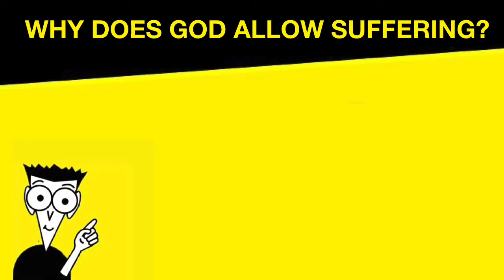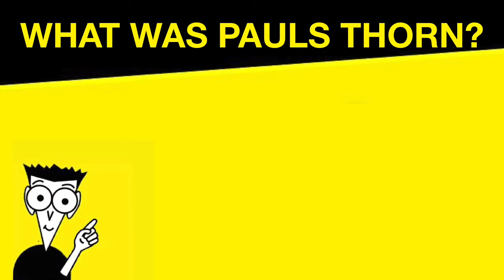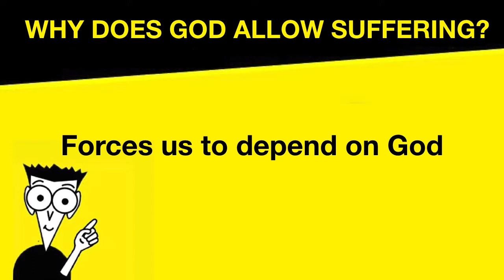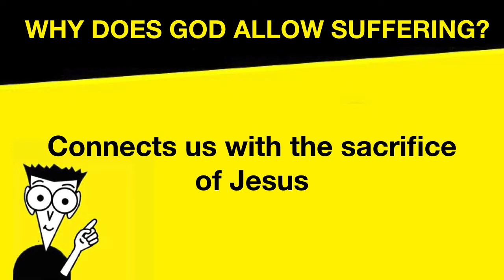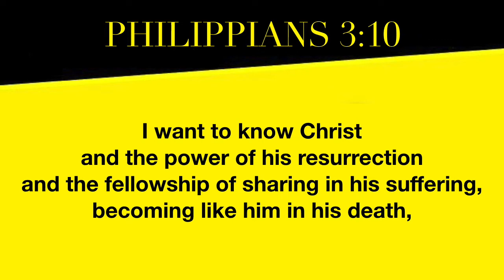Pastor Bobby 220115 Suffering For Dummies Episode 3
Suffering For Dummies Episode 3
Romans 5:3-4